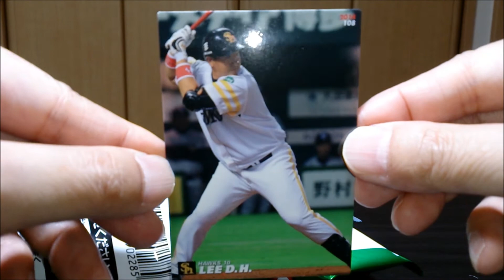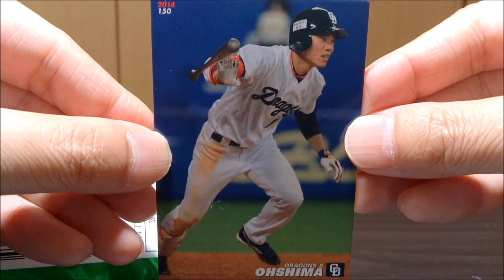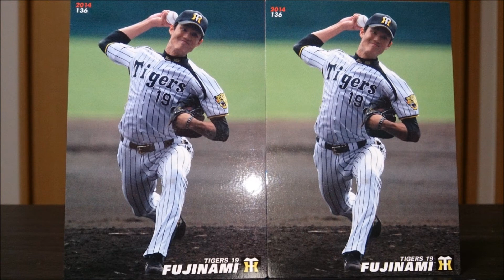【2014プロ野球チップス第2弾】ソフトバンクホークス・李大浩（イ・デホ）！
Calbeeの「2014プロ野球チップス第2弾」に挑戦！
楽天・ユーキリス、ソフトバンク・イ・デホの外国人助っ人カード☆